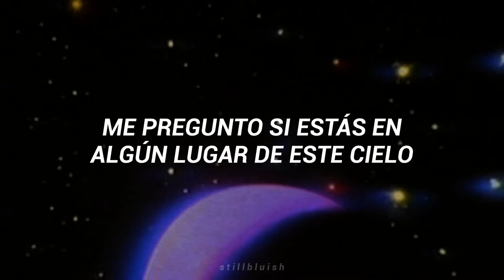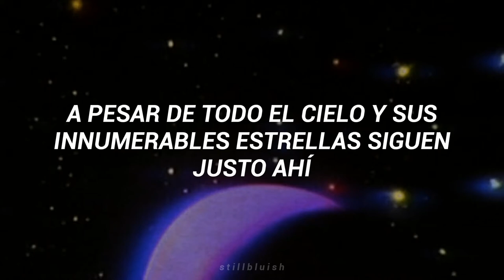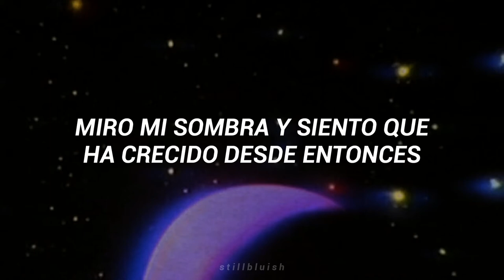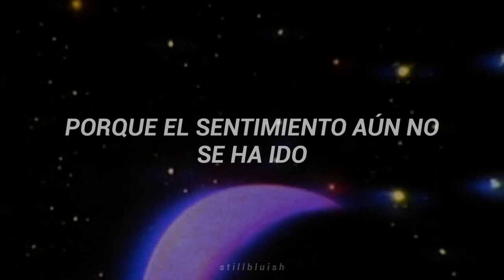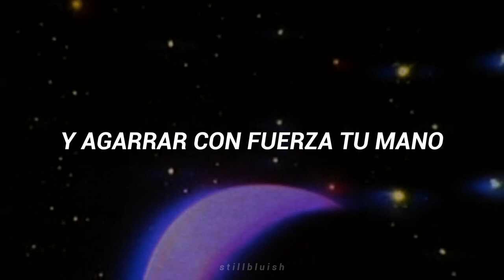planetarium; ai otsuka (sub. español)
canción: planetarium
artista: ai otsuka